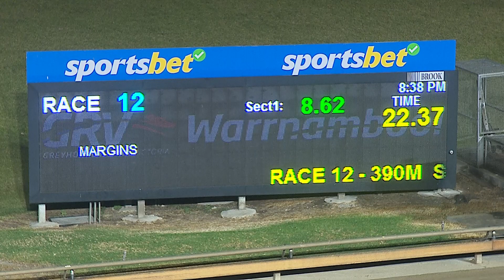WBL THU 14 MAR 24 R12